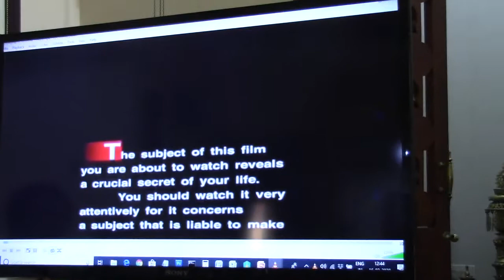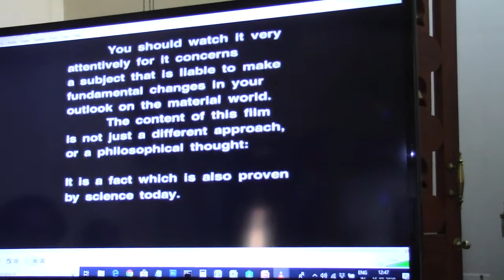Chinmaya2020(4)_Atmadarshana Class_Knd_16Feb2020